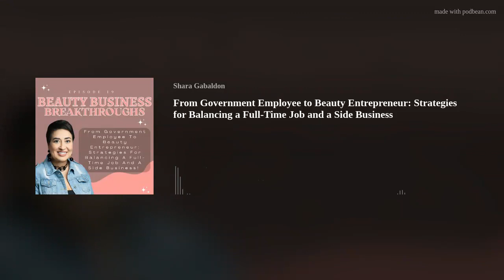From Government Employee to Beauty Entrepreneur: Strategies for Balancing a Full-Time Job and a Side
In this episode of Beauty Business Breakthroughs, host Shara Gabaldon discusses how you can successfully juggle a full-time job while building a flourishing beauty business on the side. Shara shares her personal journey from a federal government employee to a full-time beauty entrepreneur. You’ll discover practical strategies on maximizing your time, multitasking efficiently, and making the necessary sacrifices to grow your side business without burning out.

This episode is packed with actionable insights on generating consistent income, maintaining a solid savings cushion, and cultivating the resilience needed to thrive in self-employment. Learn how to set up a client space that works for you and creative ways to attract clients without poaching them from your current salon job. Plus, get an exclusive sneak peek into Shara’s Get Fully Booked Accelerator program, designed to catapult beauty professionals to new heights of success. Tune in and elevate your beauty business game!

Episode Quotes:
"Prioritizing tasks and learning to say no to distractions can free up valuable hours that can be directed towards business growth." - Shara Gabaldon

"Prioritizing tasks and learning to say no to distractions can free up valuable hours that can be directed towards business growth. And maximizing time is not just about working hard; it's about working smart" - Shara Gabaldon

Key Topics:
Challenges of managing a full-time job while pursuing a passion.
Importance of effective time management and strategies.
Necessity of having a solid savings cushion
Importance of ethical marketing strategies to build and retain clientele.
Creating a welcoming and professional environment for clients.
Emphasizing the right mindset and approach to transition from a stable job to full-time entrepreneurship.

Resources:
for The Fully Booked Accelerator program.

Join our Get Fully Booked Accelerator Program to achieve extraordinary success in your beauty business. Send us a direct message on Instagram with the word "success" for more details. For Tour